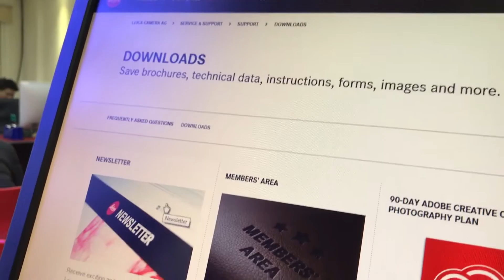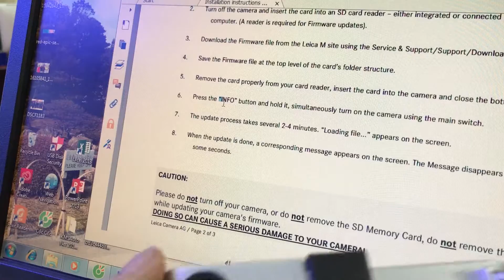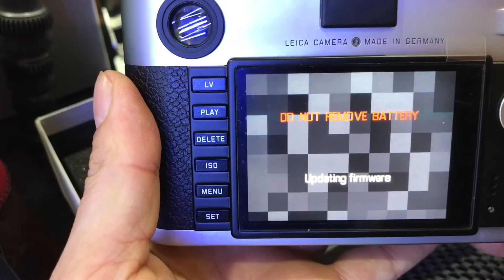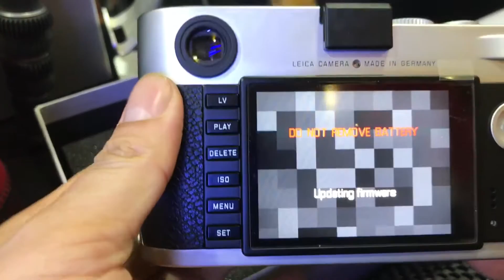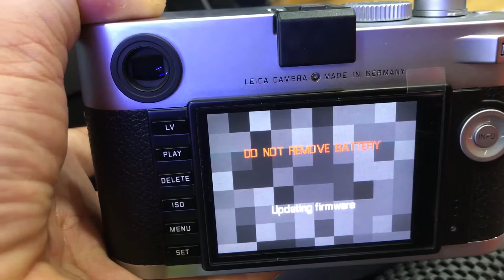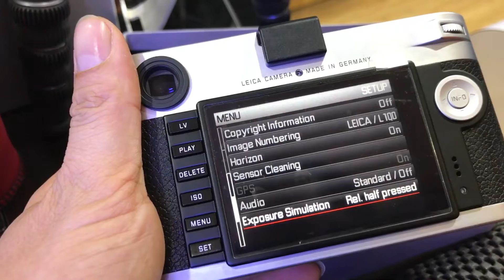Update firmware Leica M240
Hướng dẫn Update firmware Leica M240
Leica Store Digiworldhanoi
16 Hàng Bài
35 Hàng Khay